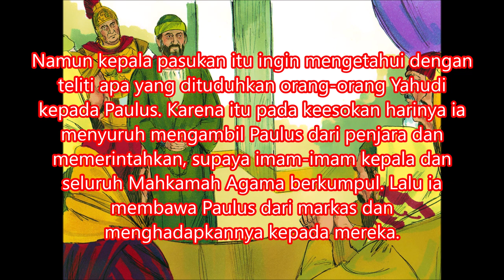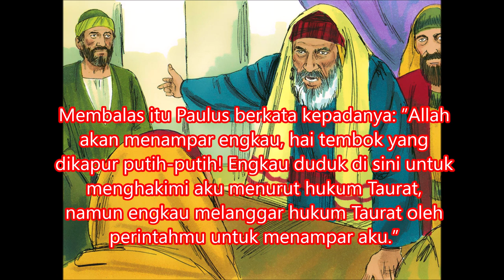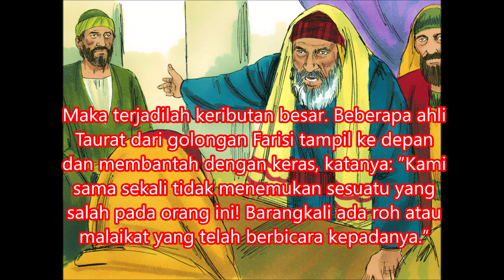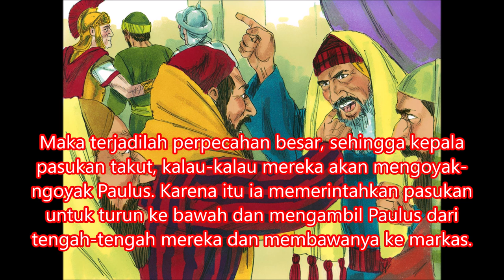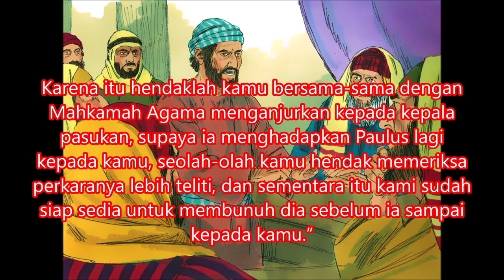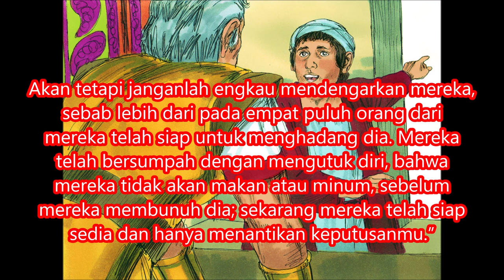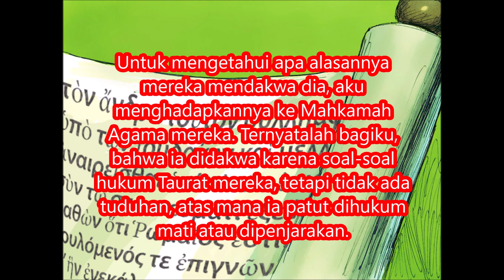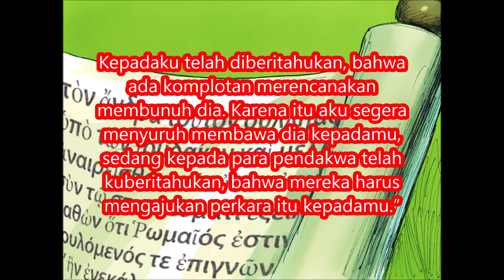36. KPR 22:30 ; 23:1-35 Paulus di Hadapan Mahkamah Agama